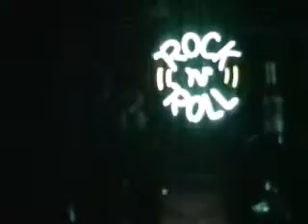Style@AKITA フロア内映像(EUROBEAT) 2011-04-15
中盤頃のフロア内の映像です。

選曲は｢CAMPUS SUMMIT｣系をメインにしてます。

担当してたDJは｢DJ RICHIE｣でした。